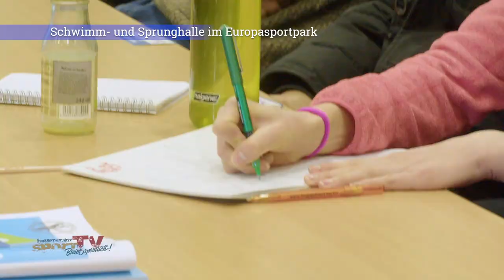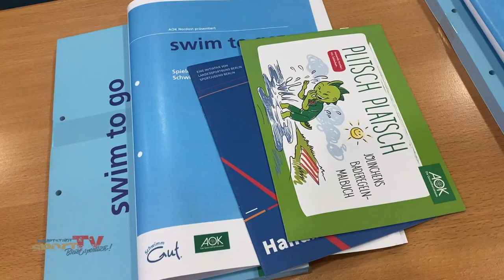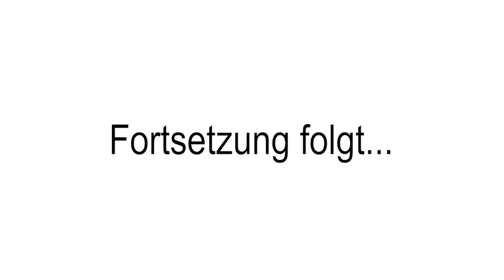AUSBILDUNG ZUM*R SCHWIMMTRAINER*IN FÜR SCHULKINDER | Folge I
Endlich strömen die Kinder und Jugendlichen nach Ende des Corona-Lockdowns wieder in die Schwimmhallen- und vereine. Doch das größte Problem: Die Trainer fehlen. Nicht nur in den Berliner Schwimmvereinen, sondern auch in den Schulschwimmzentren. Schließlich stand mit Beginn der Corona-Pandemie dort der Unterricht still. Daraus ergeben sich vor allem die Folgen: Badeunfälle, Trainermangel und sogar Tote. Und genau aus diesem Grund hat der Berliner Schwimm-Verband gemeinsam mit Sportbunt - Vereine leben Vielfalt und dem Landessportbund das Pilotprojekt „Ausbildung zum*r Schwimmtrainer*in für Schulkinder“ ins Leben gerufen, um gegen diese Auswirkungen vorzugehen. Unterstützung gibt es auch von der Senatsverwaltung für Bildung, Jugend und Familie.